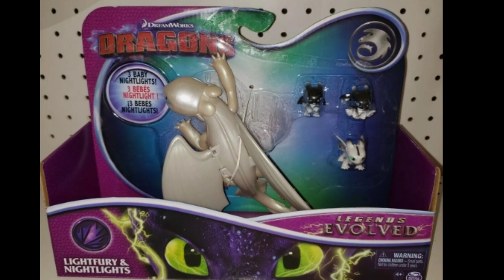Мои новые драконы//как приручить дракона my new dragons💥🔥